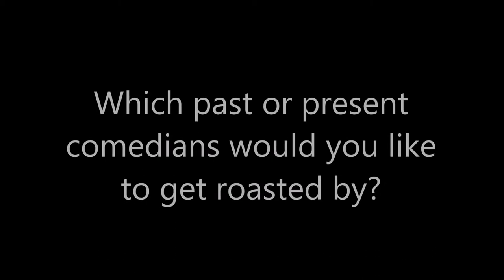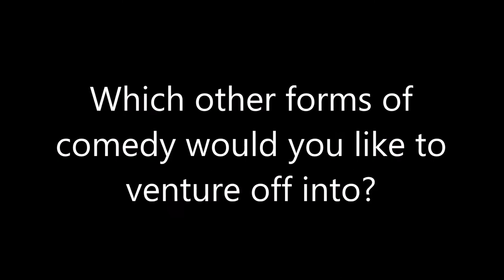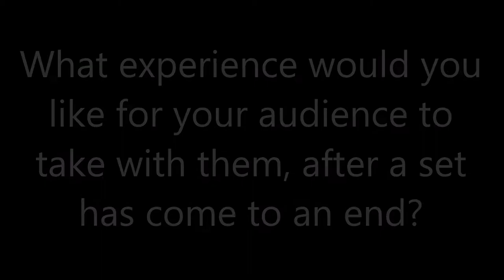Comedy: Aaron Snyder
aqdpi.com interviews comedian, Aaron Snyder, at Syntax Spirits Distillery and Cocktail Bar in Greeley, Colo.